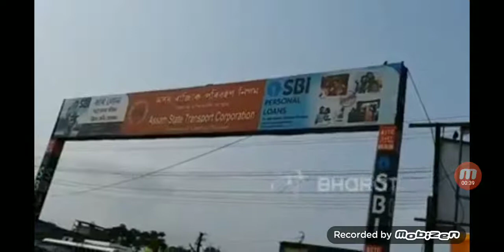বিশ্বনাথ চৰকাৰী বাছ আস্থান ETV Bharat Assam News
Biswanath ASTC News ETV Bharat Assam